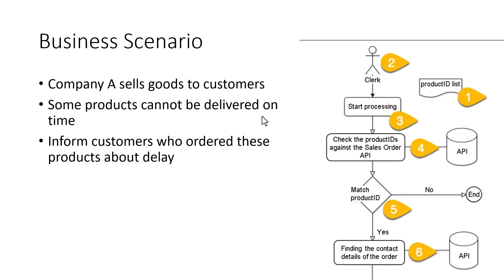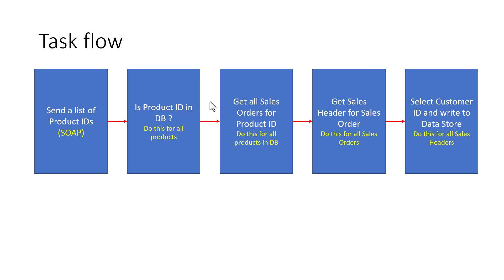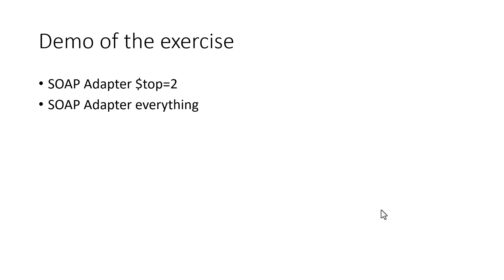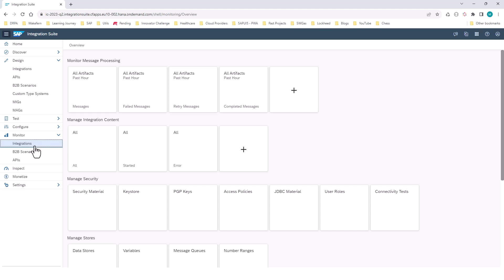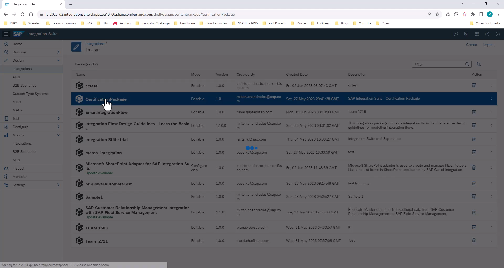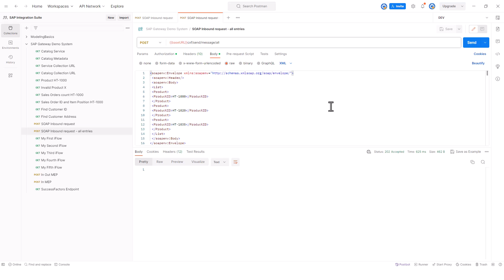Part 1: SAP Integration Suite (Demo of the exercise)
In this series of videos on SAP Integration Suite, we will be exploring the sample exercise found in the SAP free learning journey for SAP Integration Suite